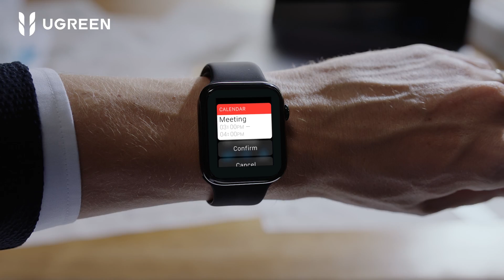Ugreen Nexode 140W Charger | With PD3.1: The Latest in Fast Charging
PD3.1 Fast Charging For 16-inch MacBook Pro
3 Ports, More Choices: 3-in-1 Fast Multiport Charging
Safety You Can Trust: GaN chip and the Thermal GuardTM system
Perfect Travel Companion: 22% smaller than the original Apple 140W charger

Ugreen Nexode 140W Charger! Available Now!